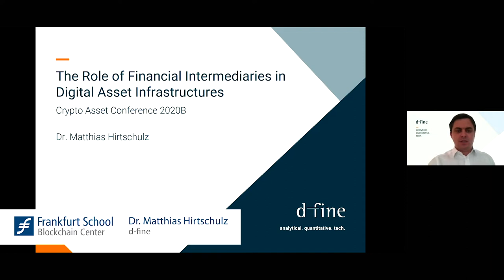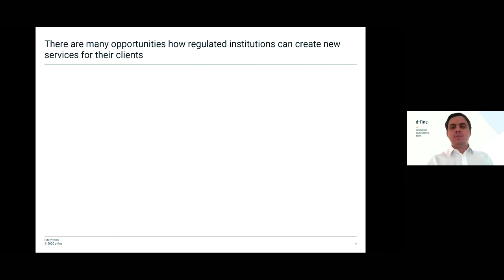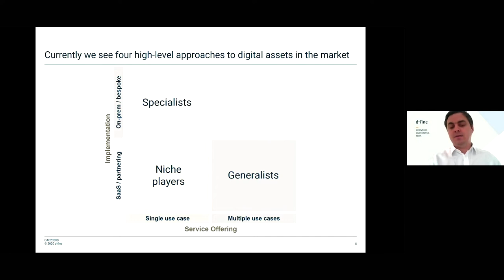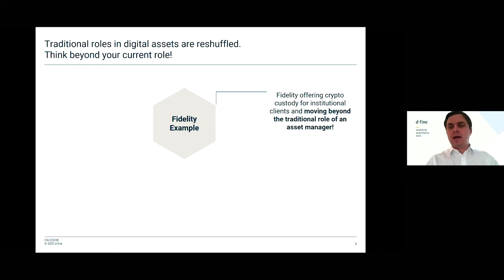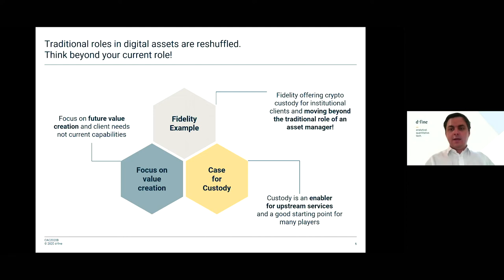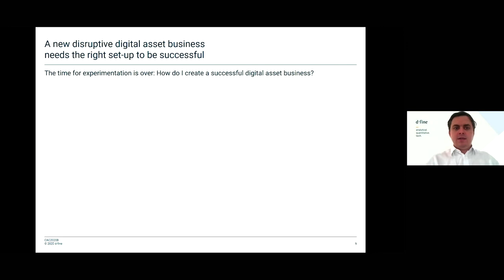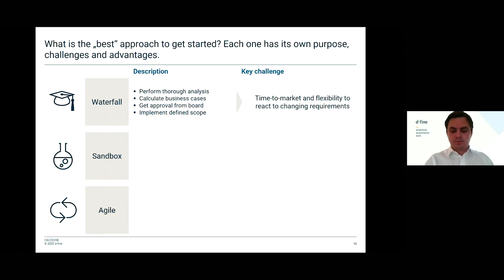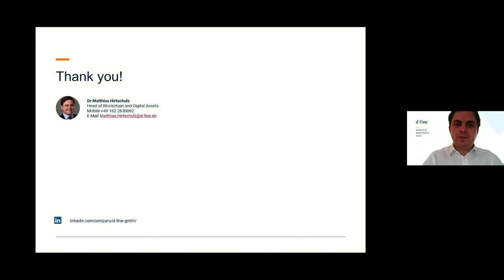Industry Insights – Dr. Matthias Hirtschulz of d-fine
The financial industry is fully aware of the disruptive potential of blockchain, however, taking action isn't easy. For a successful implementation of blockchain, a company needs to consider three questions says Dr. Matthias Hirtschulz of d-fine in his talk about the role of financial intermediaries in digital asset infrastructures.

Dr. Matthias Hirtschulz (d-fine)